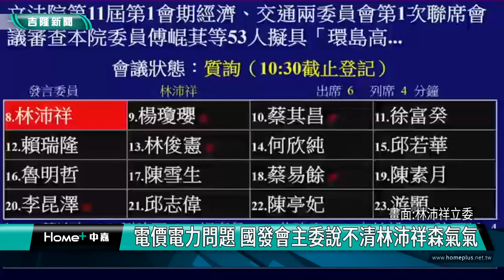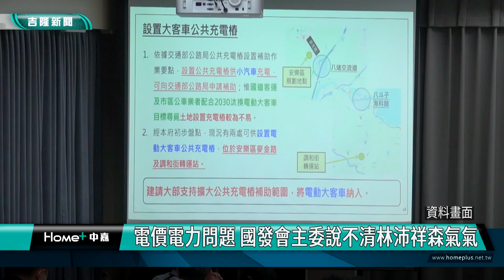基隆|台北|林沛祥|龔明鑫|電價調漲|電力供應|立法院|國發會|台電|電動車|充電樁|森氣氣|生氣|立院質詢|電價電力問題 國發會主委說不清林沛祥森氣氣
電價電力問題 國發會主委說不清林沛祥森氣氣

(中嘉吉隆新聞記者吳俊松/基隆報導)民眾非常關心四月開始電價調漲，立委林沛祥特地在立法院經濟及交通兩委員會聯席會議上，質詢國發會主委龔明鑫，有關電價調漲，以及國家推動2030全面電動巴士以及2040全面電動小客車等相關電力以及電價等問題，不過因為國發會主委資料沒有帶齊全，回答得不清楚，也讓質詢相當溫和理性的林沛祥一度「森氣氣」！

因為國發會主委資料沒有帶齊全，回答得不清楚，也讓質詢相當溫和理性的林沛祥一度「森氣氣」想罵人！

由於民眾非常關心四月開始電價調漲的問題，立委林沛祥特地在立法院經濟及交通兩委員會聯席會議上，質詢國發會主委龔明鑫，有關電價調漲，以及未來國家推動2030全面電動巴士，和2040全面電動小客車等相關電力供應需求以及電價等問題！

由於質詢時間有限，林沛祥也要求國發會會後用書面仔細回答他的質詢問題，因為林沛祥認為，錯誤的政策比貪汙更可怕！